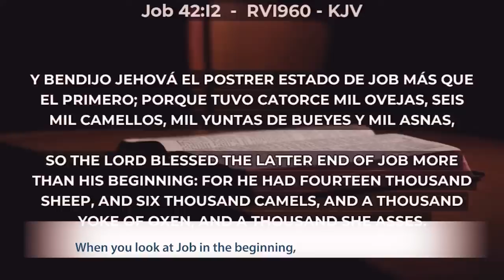BELIEVE GOD FOR ETERNAL LIFE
The prayers of many years are never wasted. The love you show, the forgiveness you offer, the patience and forbearance that grace your life will come back to you a hundred-fold at God’s appointed time.

Be encouraged that God has an appointed time for everything that has to do with you. The seeds you plant and the seeds planted in your heart can only grow with the help of the Holy Spirit.

Join Racine in this divine lecture and discover the secret that for that seed to be planted in good soil, you have to believe God for eternal life.

Do you have a question for Racine & Ruth in The University of God?